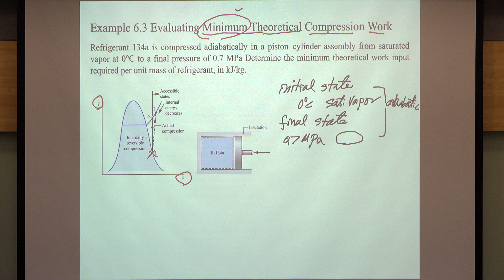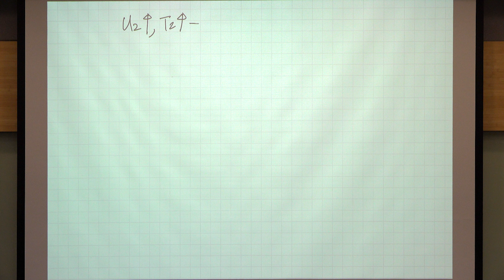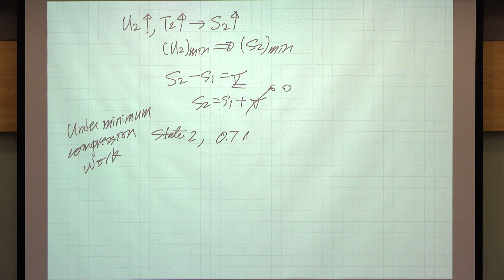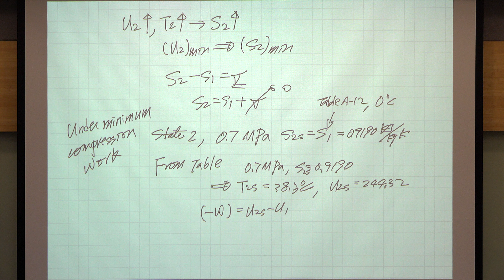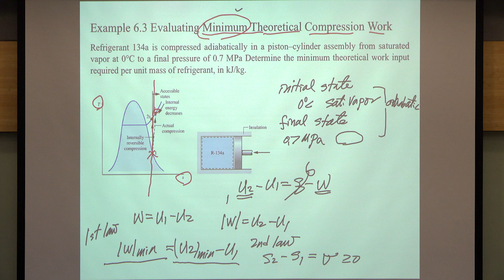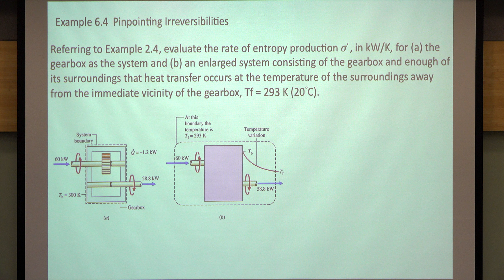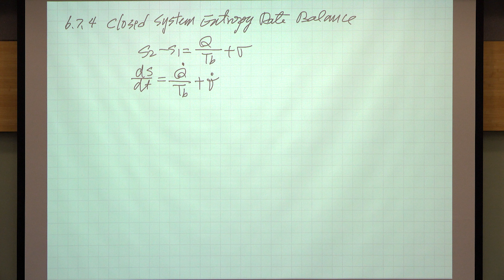10910李敏教授熱力學_第20DR講 Using entropy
L20_D
 Example 6.3 evaluating minimum theoretical compression work
 Closed system entropy rate balance